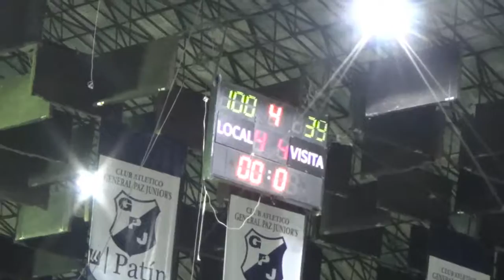9º Fecha reserva GPJ 100 Bco Cba 39